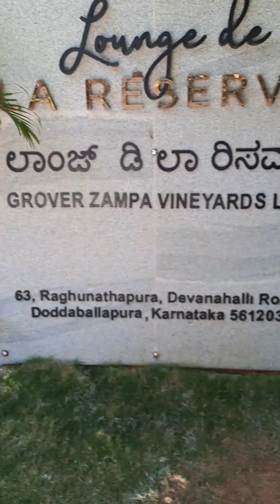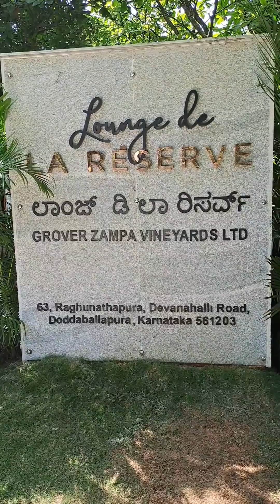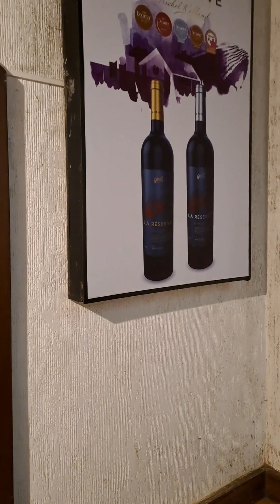Wineyard in Bangalore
A beautiful wineyard in Bangalore, where they make different types of wine from grapes from their own farm